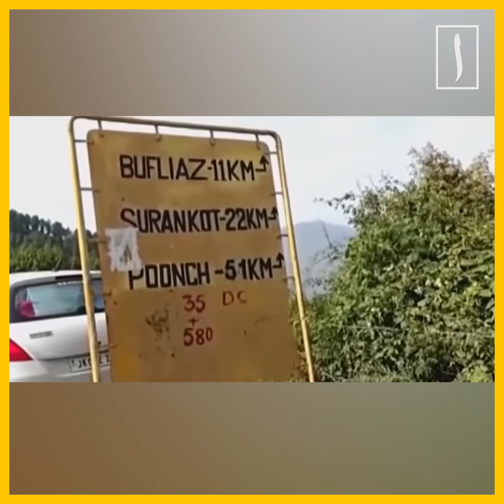Повстанцы пошли в атаку! Что их ожидает в этот раз?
Повстанцы застрелили в Кашмире пятерых солдат индийской армии. Убийство военных стало самой смертоносной атакой в этом районе после прекращения огня между Индией и Пакистаном